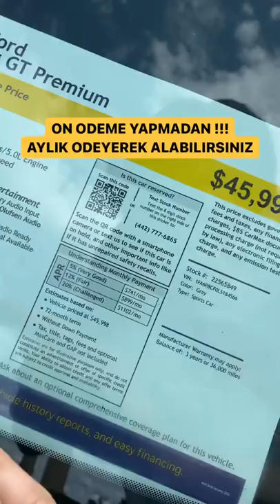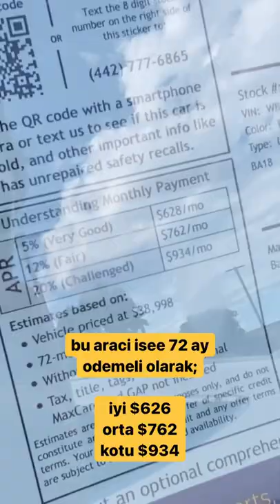Amerika'da Bulaşık Yıkayarak Mustang Almak !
Green Card Danışmanlık Amerika'ya göç etmek, Amerika'da yaşamak isteyenlere Green Card başvurularında yardımcı oluyor.

Amerika'ya yerleşmek Green Card'a başvurmak için bizlere ulaşın !